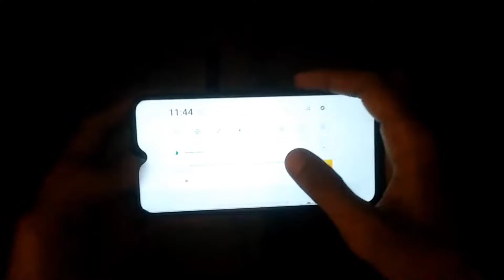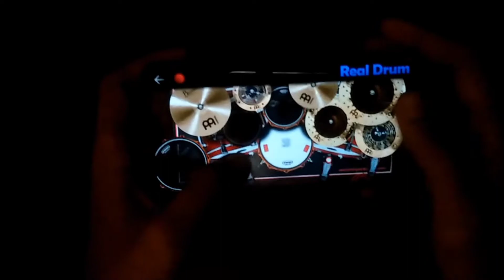Marshmello-Here with Me | Real Drum Cover